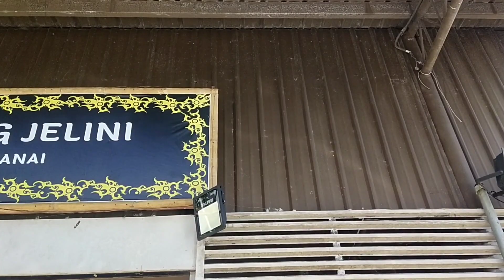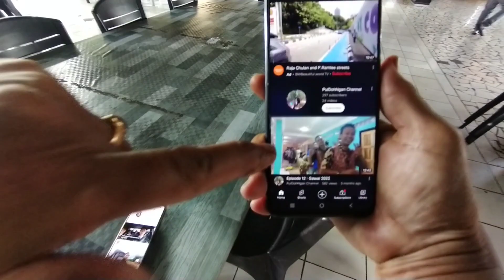Kasam Babi Yang Amat Sedap Saya Rasakan!! Pertama Kali Jumpa Sesedap Ini!!!